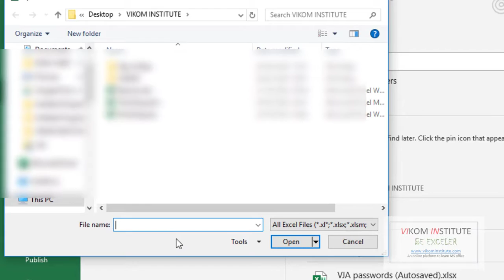Repair corrupted EXCEL files